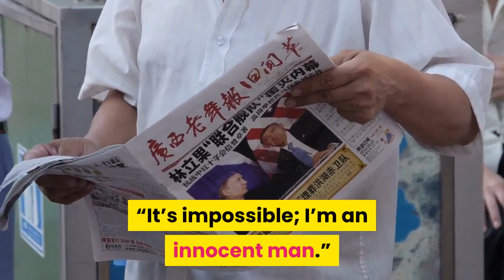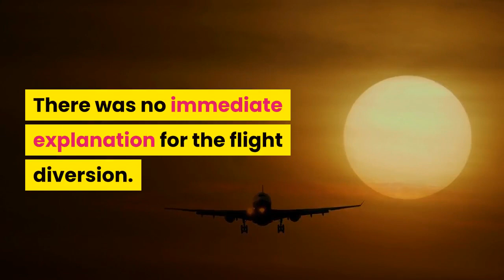Putin critic Alexei Navalny facing arrest lands in Moscow after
MOSCOW – The plane carrying Russian opposition leader Alexei Navalny landed Sunday in Moscow, where he faces the threat of arrest. But the flight landed at a different airport than had been scheduled, a possible attempt to outwit journalists and supporters who wanted to witness the return. Navalny, who is President Vladimir Putin’s most prominent and determined foe, was returning from Germany, where he spent five months recovering from poisoning by a nerve agent, which he blames on the Kremlin. Russia’s prison service last week issued a warrant for his arrest, saying he had violated the terms of suspended sentence he received on a 2014 conviction for embezzlement. The prison service has asked a Moscow court to turn Navalny’s 3 1/2-year suspended sentence into a real one. After boarding the Moscow flight in Berlin on Sunday, Navalny said of the prospect of arrest: “It’s impossible; I’m an innocent man.”The Kremlin has repeatedly denied a role in the opposition leader’s poisoning. Navalny supporters and journalists had come to Moscow’s Vnukovo Airport, where the plane was scheduled to land, but it ended up touching down at Sheremetyevo airport, about 40 kilometers (25 miles) away. There was no immediate explanation for the flight diversion. Vnukovo banned journalists from working inside the terminal, saying in a statement last week that the move was due to epidemiological concerns. The airport also blocked off access to the international arrivals area. Police prisoner-detention vehicles stood outside the terminal on Sunday. The independent newspaper Novaya Gazeta and opposition social media reported Sunday that several Navalny supporters in St. Petersburg had been removed from Moscow-bound trains or been prevented from boarding flights late Saturday and early Sunday, including the coordinator of his staff for the region of Russia’s second-largest city. Navalny fell into a coma while aboard a domestic flight from Siberia to Moscow on Aug. 20. He was transferred from a hospital in Siberia to a Berlin hospital two days later. Labs in Germany, France and Sweden, and tests by the Organization for the Prohibition of Chemical Weapons, established that he was exposed to a Soviet-era Novichok nerve agent. Russian authorities insisted that the doctors who treated Navalny in Siberia before he was airlifted to Germany found no traces of poison and have challenged German officials to provide proof of his poisoning. They refused to open a full-fledged criminal inquiry, citing a lack of evidence that Navalny was poisoned. Last month, Navalny released the recording of a phone call he said he made to a man he described as an alleged member of a group of officers of the Federal Security Service, or FSB, who purportedly poisoned him in August and then tried to cover it up.